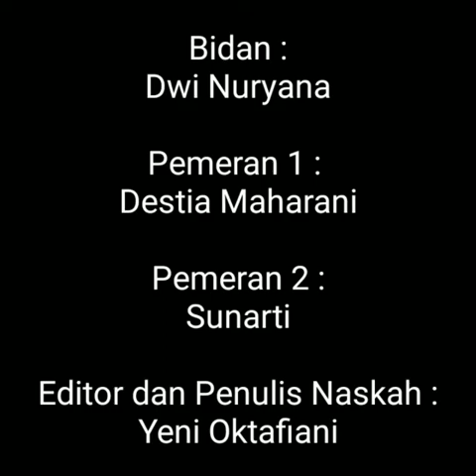Film Pendek Konseling Pranikah / Prakonsepsi D3 Kebidanan Politeknik Aisyiyah Pontianak